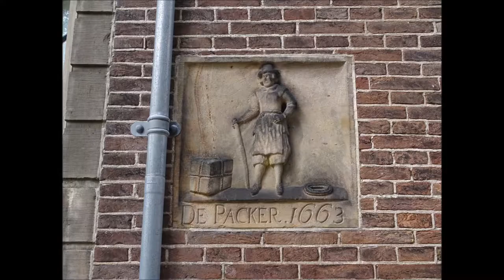Westelijke Rijksmuseumtuin Amsterdam: beelden, Bergpoort, Herenpoort, schaakspel, gevelstenen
Tuinen en parken van Amsterdam  -  Copyright foto's Peter Eijking
de westelijke/zuidwestelijke tuin van het Rijksmuseum met o.a. de Groninger Herenpoort, de Deventer Bergpoort, het grote schaakspel, het tuinhuis met diverse gevelstenen, prachtige bloemen, tuinvazen, en oude standbeelden. Na de renovatie van het Rijksmuseum (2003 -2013) zijn de Rijksmuseumtuinen ook helemaal opnieuw ingericht.
Muziek: Clover 3 - Vibe Mountain